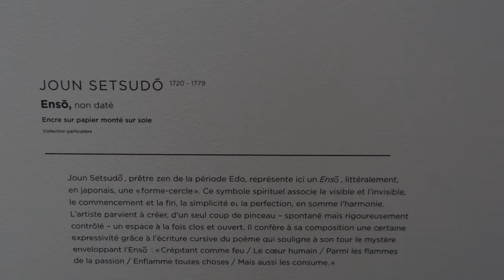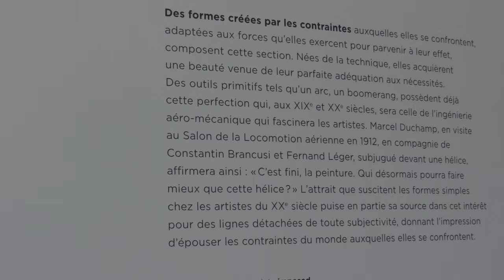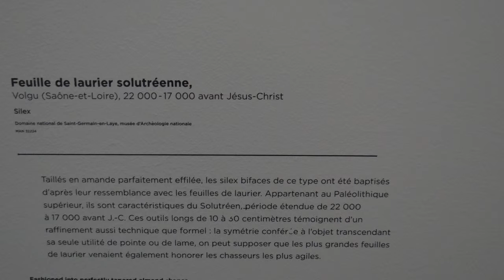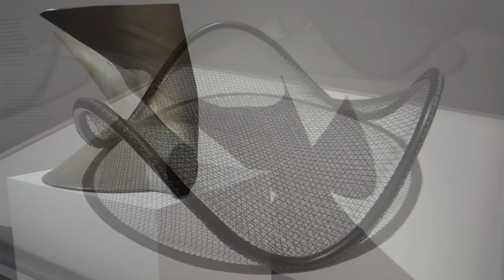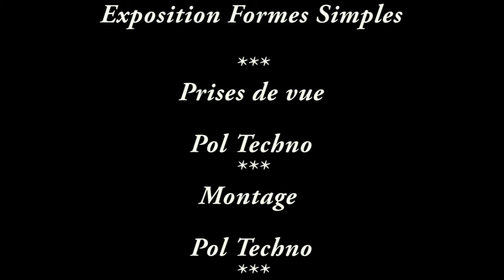Formes Simples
Exposition "Formes Simples " au Centre Pompidou de Metz